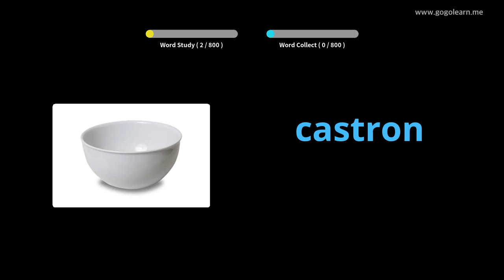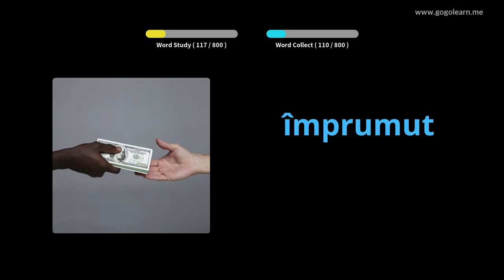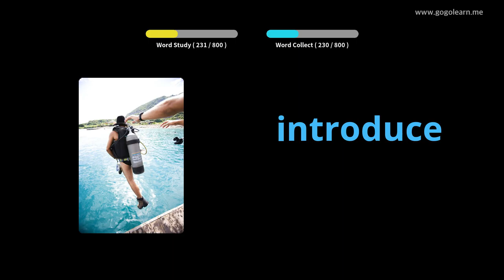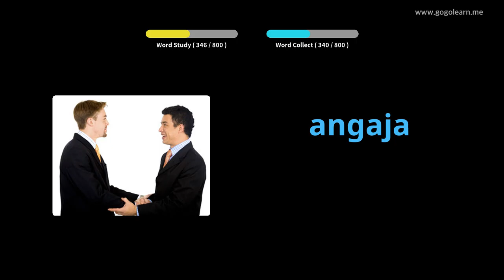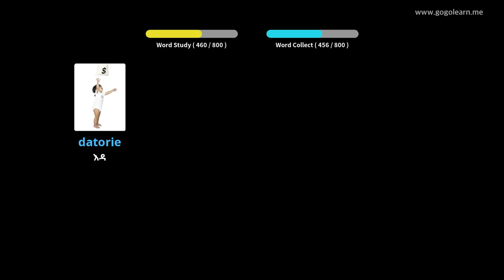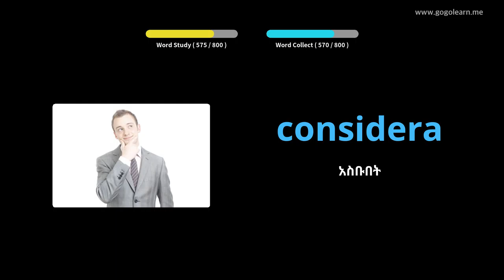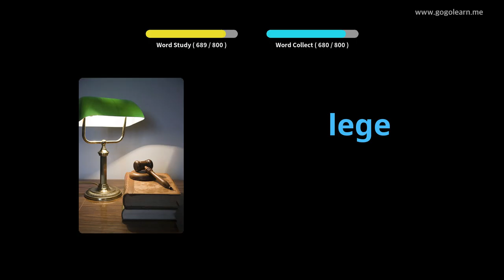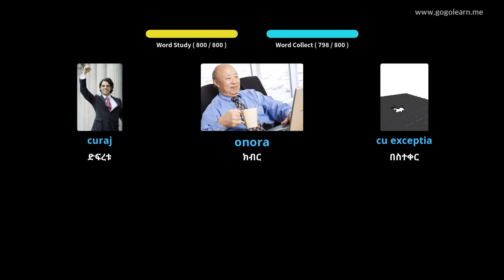በእንቅልፍ ላይ ሳለን የሮማኒያ ቋንቋ መዝገበ ቃላት ማዳመጥ | Golearn